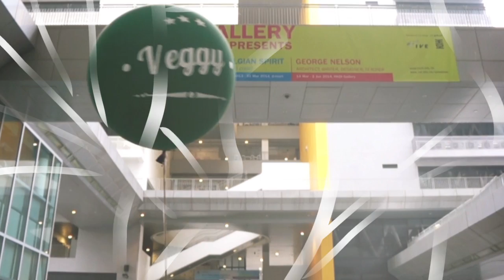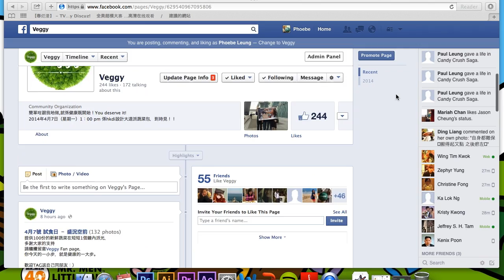Veggy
Veggy組別發現HKDI的同學們大部分都有著不健康的生活習慣。所以，我們利用咬疏菜的「啪」一聲來吹捧一個全新的健康態度。Veggy組別希望HKDI的同學能透過飲食，運動和個人喜好變得更健康，更爽朗。是次計劃中，Veggy組別在現時流行的社交網站中建立了專頁，好讓同學們更快收到我們最新的資訊。此外，Veggy組別更在每星期推出我們的健康小知識短片，令更多人懂得如何養成健康的生活習慣。